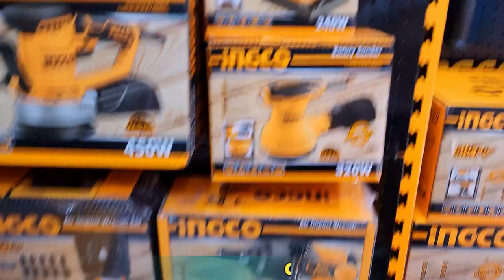GB ROAD POWERTOOLS / CHAINSAW / JIGSAW / DRILL WHOLESALE